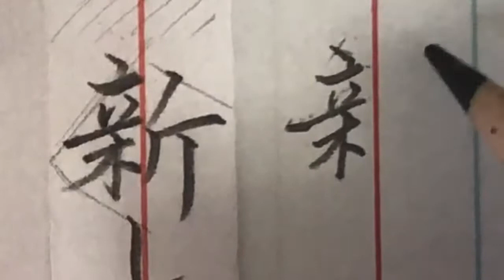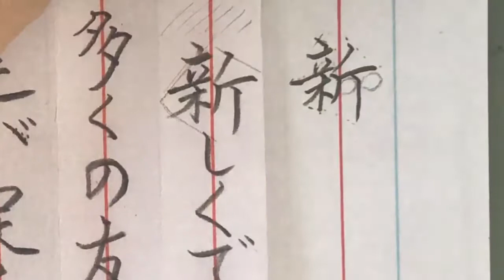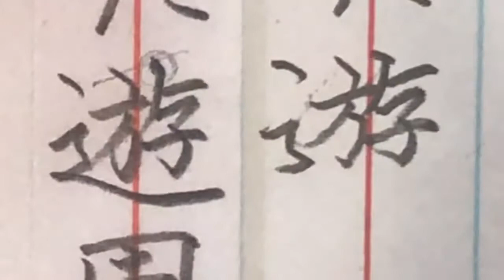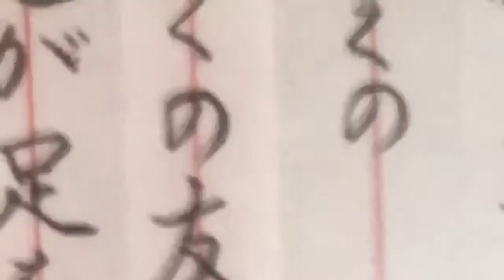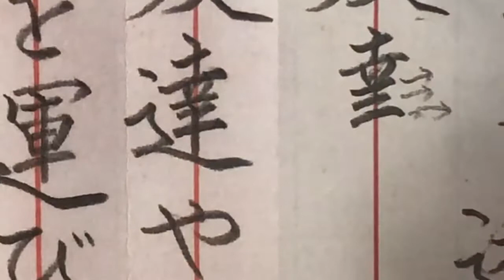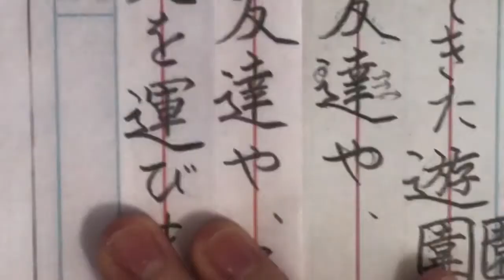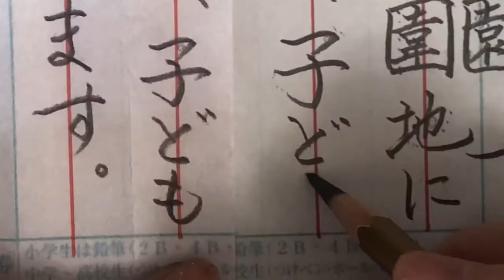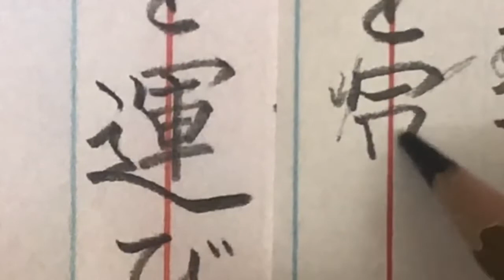【硬筆・昇級試験】５・６年生「新しくできた遊園地・・」2020.10